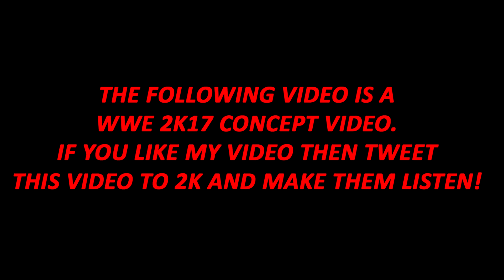WWE 2K17 General Manager (GM) Mode Concept | PS4/XB1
→This is the part Second, In the Third Part you will also seeing the
match types as well as rosters.

The Whole Concept is made by myself, as the Goldberg have been announced as the showcase guy, i thought to make him as the cover part as well as the menu superstar.

There are so much things left to add it, so guys Stay tuned, because i am going to upload Showcase mode Concept As Well As GM mode Concept.. So Guys Please Stay tuned to my channel by Subscribing My channel Because it helps me a lot.It Motivates me to make more videos..

Suggestions Ideas Are Always
→Credit's
 ❤Logos & images : WWE & 2K.

Intro Designer: Myslef!

- Steve♛
- Legends Of Allstars